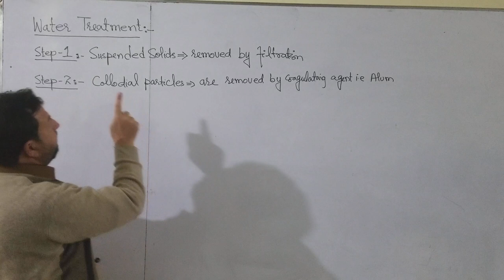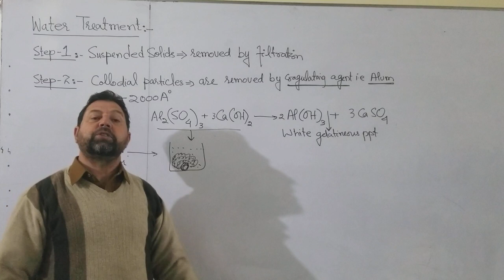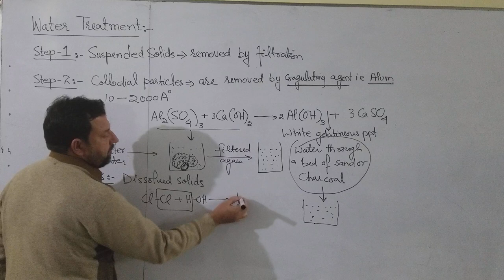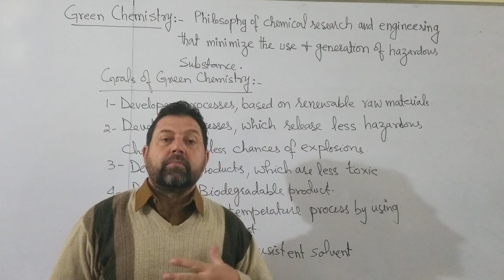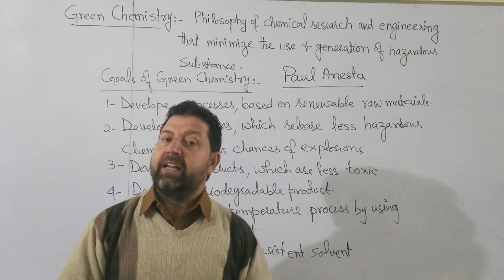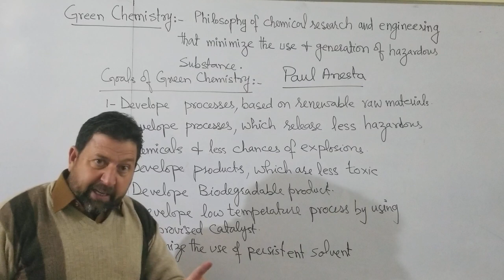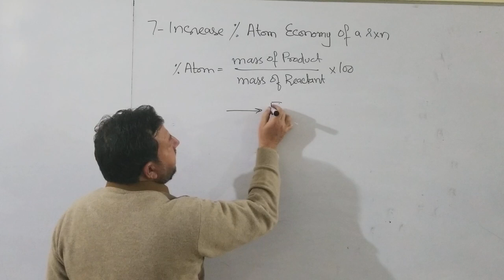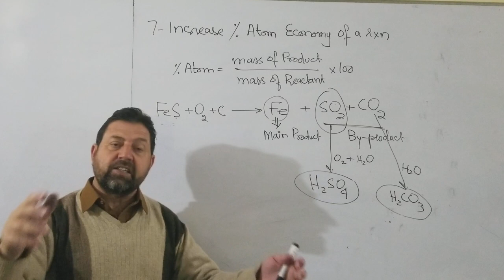2nd year Environmental Chemistry Last Lecture Water Treatment By Sir Daud CCA